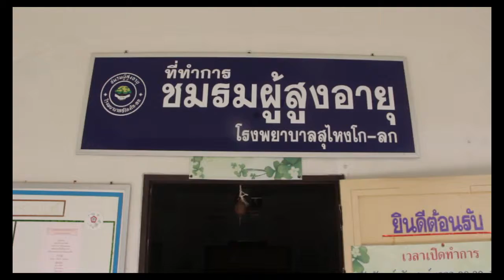21/01/58 มอบของแก่ชมรมผู้สูงอายุ วันทองดีประชาราม อ.สุไหงโก-ลก